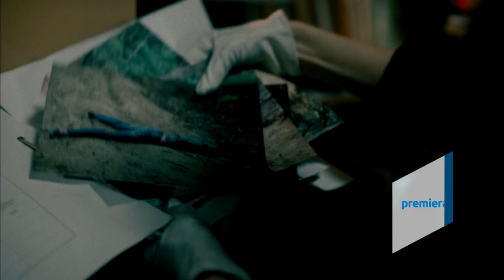"Archiwista" – zwiastun odc. 5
Po wspólnym spacerze po lesie Henryk podsuwa Zuzi kolejną sprawę sprzed lat. Tym razem chodzi o zabójstwo dziennikarza śledczego. Igor Sommer został postrzelony podczas polowania, które obserwował z ukrycia. Pewnie można by było uznać to za nieszczęśliwy wypadek, gdyby nie fakt, że kula, która utkwiła w ciele mężczyzny nie pasowała do broni żadnego z myśliwych. Wasiluk jedzie do mieszkania pielęgniarki, która rozmawiała z dziennikarzem tuż przed jego śmiercią. Tam dowiaduje się od jej córki, że kobieta niedługo po sprawie Sommera zginęła pod kołami samochodu. Sprawcy wypadku nigdy nie odnaleziono.